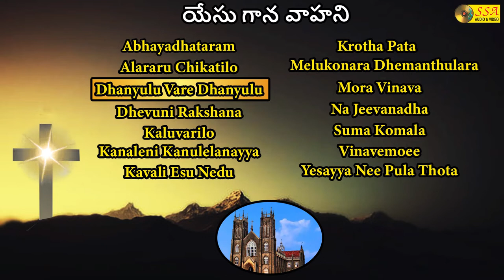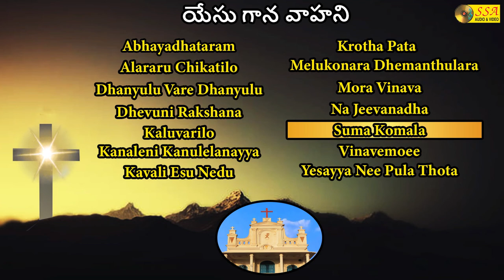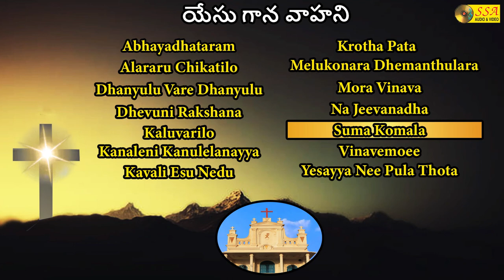యేసు గాన వాహని |YESU GANA VAHANI - AUDIO JUKEBOX | Christian Devotional Songs | SSA AUDIO&VIDEO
ALBUM : YESU GANA VAHANI
SINGER : John Bilmoria
LYRICS : R R K Murthy

Abhayadhataram : 0.00
Alararu Chikatilo : 1.06
 Dhanyulu Vare Dhanyulu : 4.07
  Dhevuni Rakshana : 7.08
 Kaluvarilo : 11.57
 Kanaleni Kanulelanayya : 15.26
Kavali Esu Nedu : 18.48
Krotha Pata : 22.06
Melukonara Dhemanthulara : 26.20
Mora Vinava : 31.54
Na Jeevanadha : 36.34
Suma komala : 40.42
Vinavemoee : 45.31
Yesayya Nee Pula Thota : 48.33